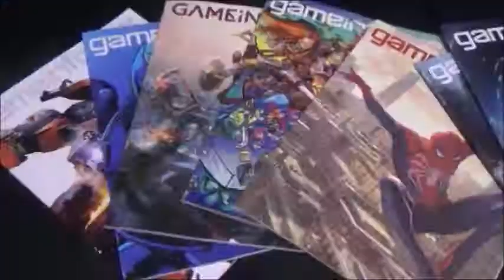CAN'T SLEEP? -Omikron : The Nomad Soul... Let's walk around the city...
Go to sleep, relax and just enjoy some acid jazz.

Title : Acid Jazz
Genre : Jazz & Blues
Mood : Funky

Modern Rock Boy
Jason Shaw - Composer Producer Engineer

Category
People & Blogs